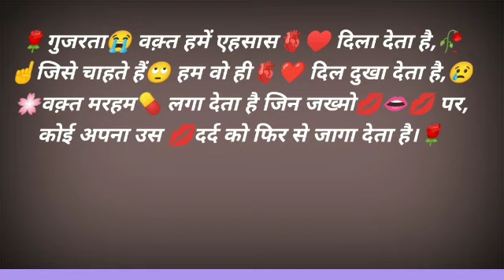//Short video// Vinod//Raj//Vlogs//